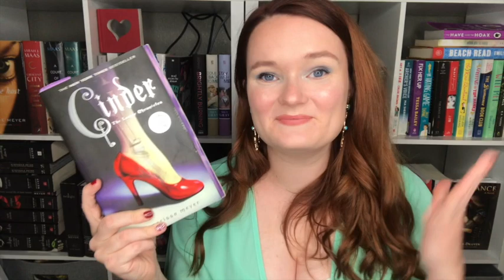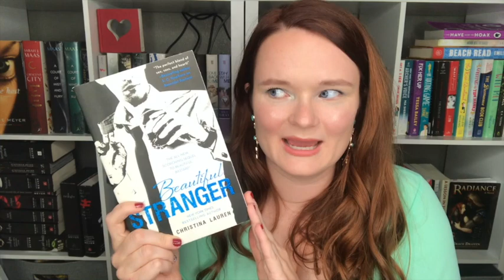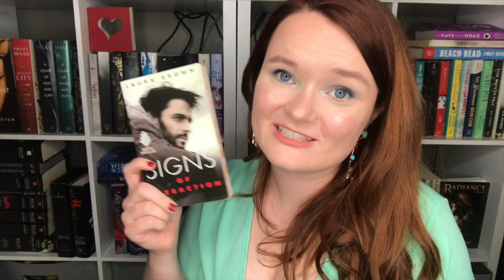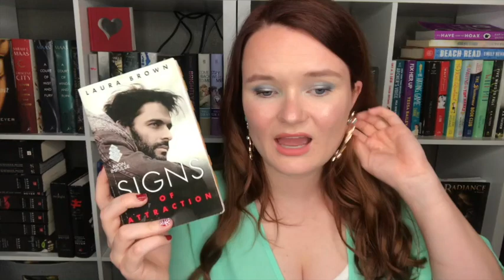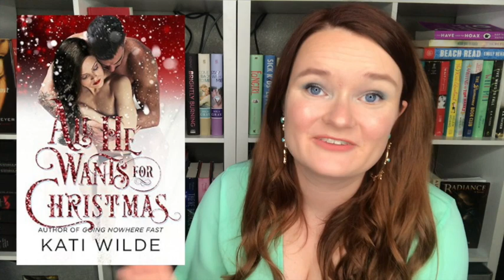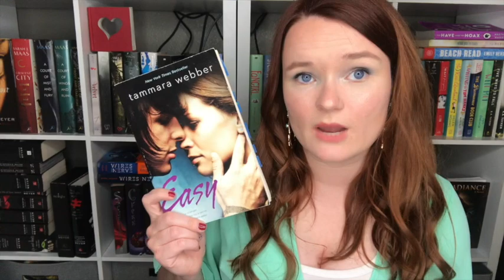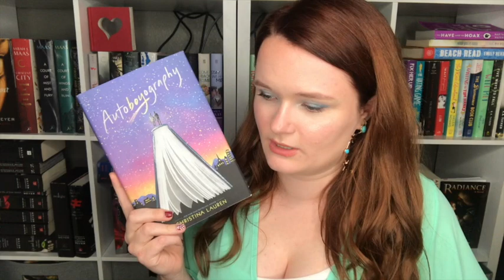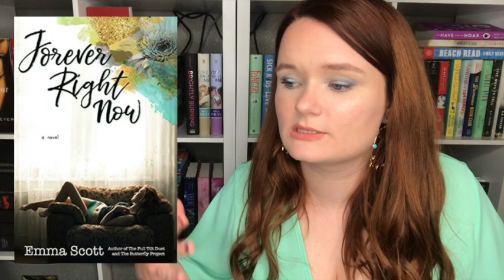july wrap up!💙✨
Hi yall!! Here are all of the books that I read last month! Please let me know if you have read any of these books, or if you plan to!
Thank yall so so much for watching!

BOOKTUBERS MENTIONED
@Who Picked This Book?
@Stephs Romance Book Talk
@In Love & Words
@She Is An Open Book
@Mina Reads
@Riley Marie

xoxo Averie